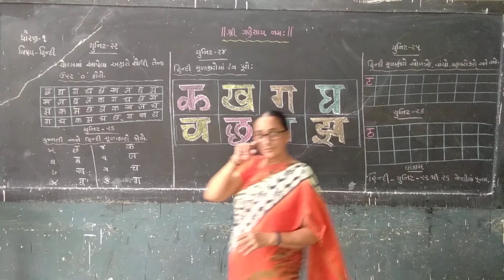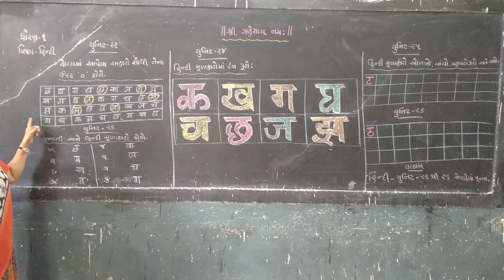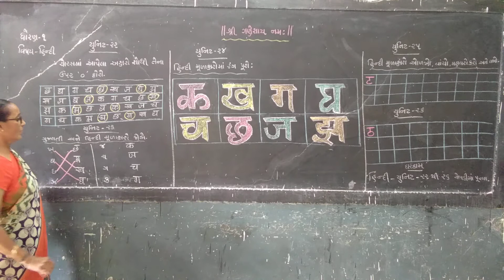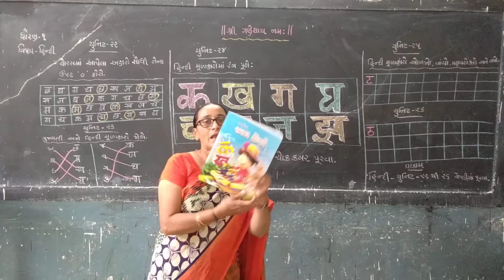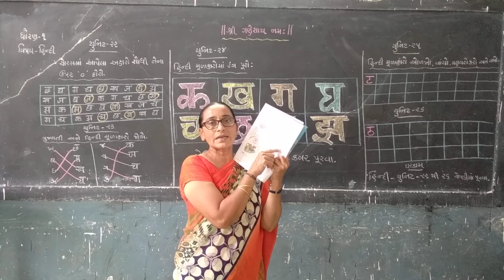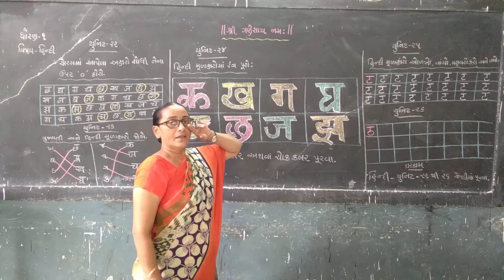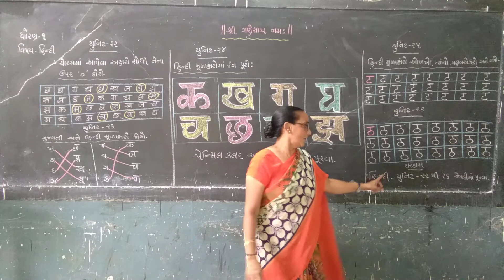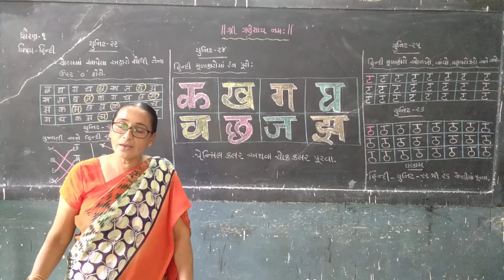STD-1 || HINDI || UNIT-22 TO 26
ધોરણ-૧ || હિન્દી || યુનિટ- ૨૨ થી ૨૬